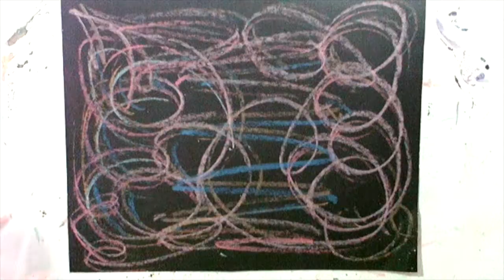Pumpkin sculpture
construction paper crayons
glue stick
scissors